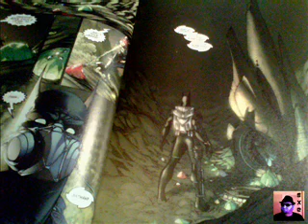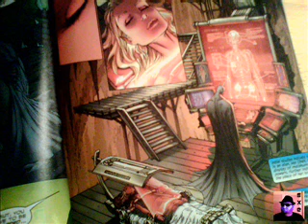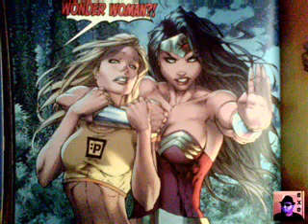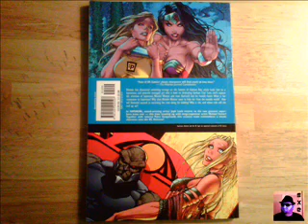Superman / Batman: Supergirl - Review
Discussing the DC Comics trade paperback Superman/Batman Volume 2: Supergirl... What say you?